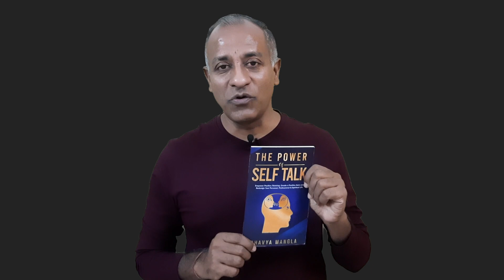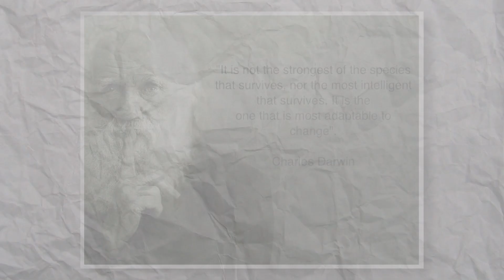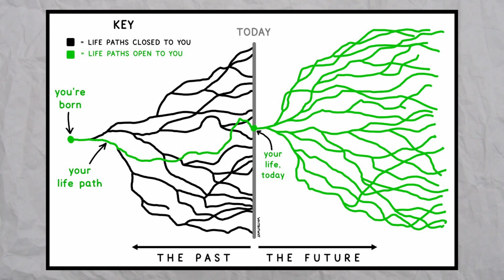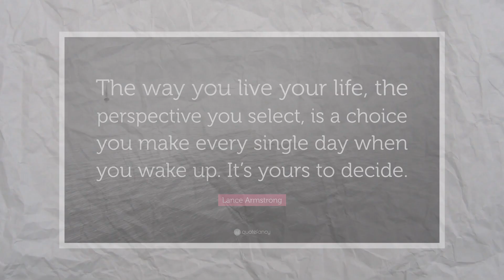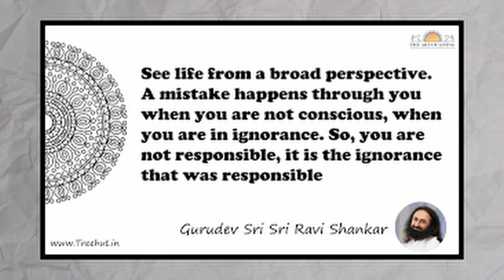The Art of Perception: Shaping Life's Perspectives | Bhavya Mangla | ENGLISH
In this video, we will explore "The Art of Perception: Shaping Life's Perspectives”.

The beauty of life perspective lies in its diversity. By understanding and respecting different viewpoints, we can enrich our own outlook and foster empathy and cooperation in our interactions with others. Ultimately, our life perspective is a powerful tool that can help us navigate the complexities of existence, find meaning in our experiences, and connect with the diverse tapestry of humanity.